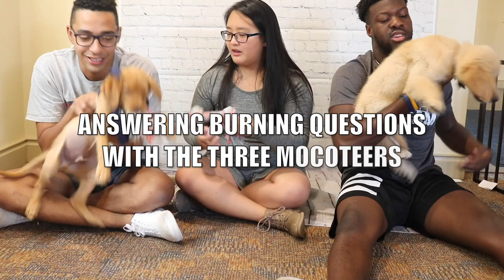MEET OUR STUDENT VLOGGERS: THE THREE MOCOTEERS | Moravian College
Our official student vloggers, Josiah, Vina and Mello, answer some fun and burning questions while playing with the cutest campus pups around, Carson & Teddy!

Shout-out to Keith and John for letting their hounds be featured in this video!